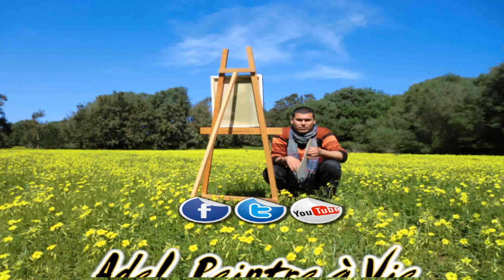AdeL Peintre Ã Vie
Artiste Peintre Algérien / Adel Boumerdassi - AdeL Peintre Â Vie